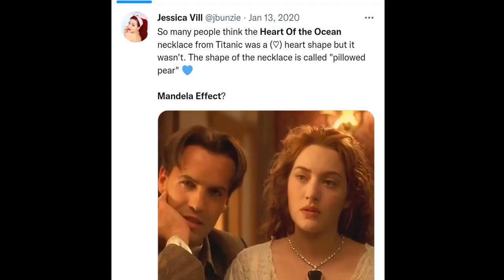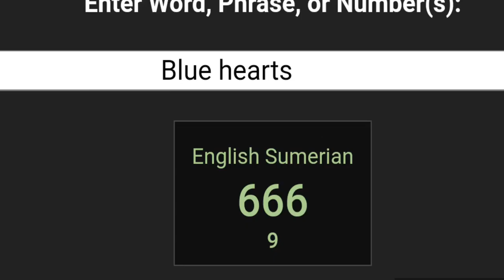Titanic's Heart of the Ocean necklace Mandela effect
Check out Hazel's video on Leo's famous quote change when he is on the edge of the boat:
Idk if anyone has covered this, if you have link me so I can document. It may have changed in 2020?